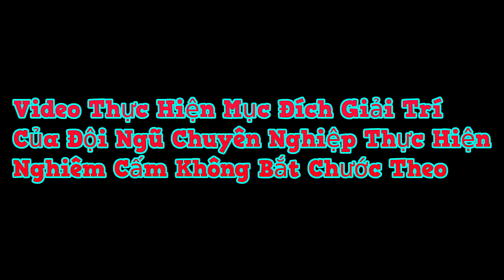Funny - Nấu Ăn Bằng Xe Đap - Cooking with a Funny Bicycle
🔰  Playing the hits on the most recognizable comedy channel in the universe! 💫